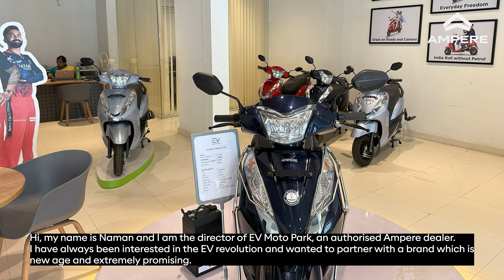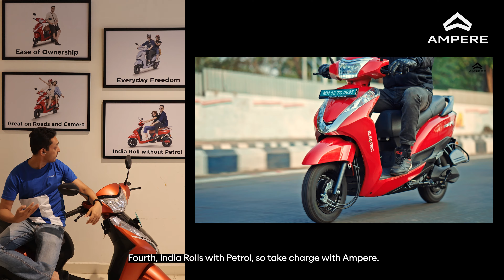Dealer Testimonial | EV Moto Park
Riding together with every partner to TakeCharge of tomorrow! ⚡

With each new dealership, we partner up on a mission to electrify the daily lives of every family in India. Here’s EV Moto Park sharing sharing their story, and making HarGullyElectric with us.

We look forward to working closely with every dealer partner and together, creating a smarter, greener future.